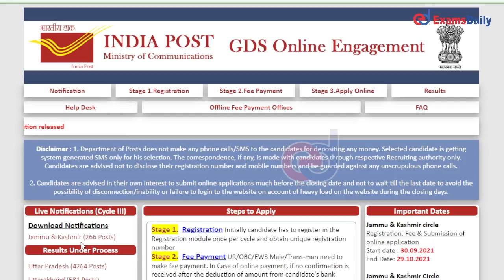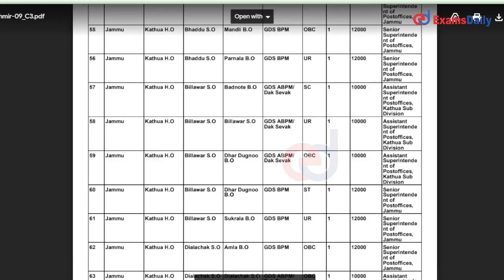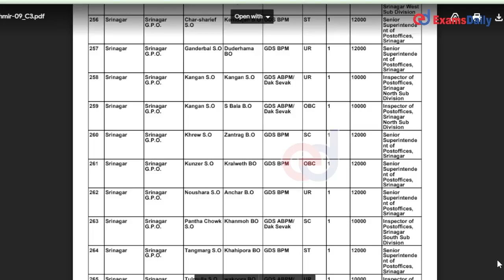621 रोजगार अवसर - इंडिया पोस्ट भर्ती 2021 अधिसूचना | Postman Jobs | MTS Vacancy 2021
Jammu and Kashmir/ Delhi/ Uttar Pradesh Circles India Post has released the Latest Recruitment Notification for Postal Assistant/Sorting Assistant, Postman and Multi Tasking Staff & total number Of post are  125 Vacancies & also we provide